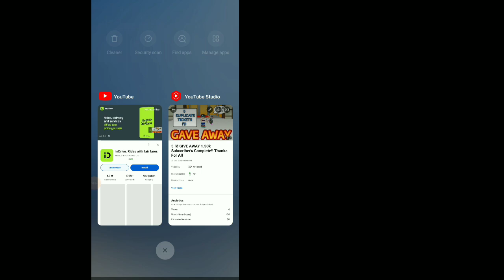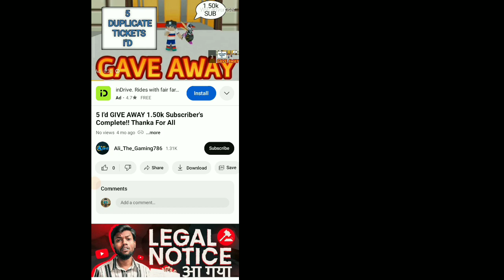5 Duplicate Tickets I'd!! Have Made A VIDEO of Give Away?...